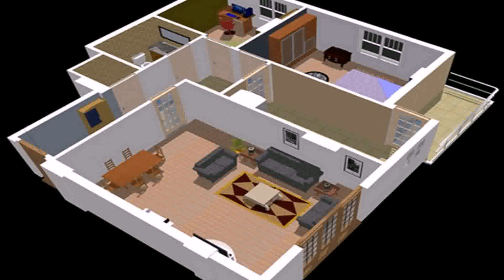Buy Car NY 5% DP